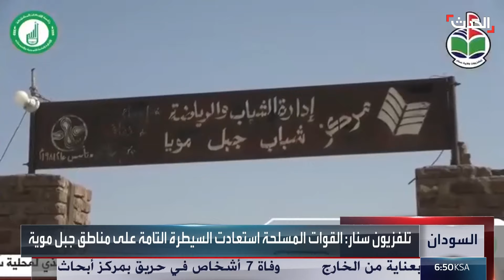حرب السودان.. مواجهات وعقوبات على الجيش والدعم السريع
عقوبات أوروبية على 8 من الجيش السوداني و الدعم_السريع.. وتضارب الأنباء حول السيطرة على جبل_موية في

لمعرفة أحدث المستجدات.. عبر البث المباشر من هنا ⤵
وبإمكانكم متابعة الحدث على منصات التواصل